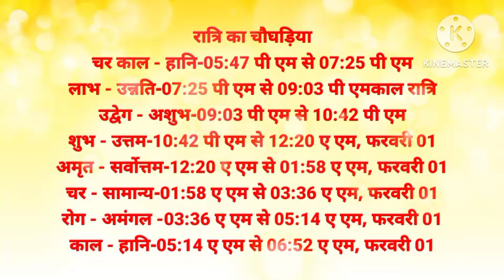aaj ka chaughadiya l aaj ka choghadiya l aaj ka shubh samay l aaj ke din ka chaughadiya l choghadiya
kal ka chaughadiya
कल का चौघड़िया